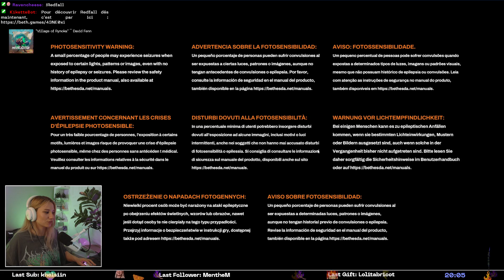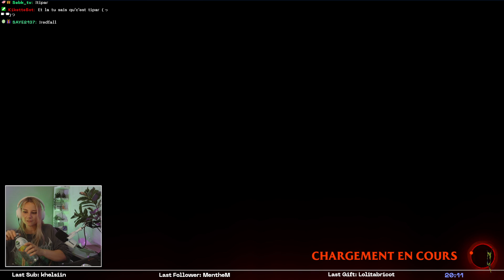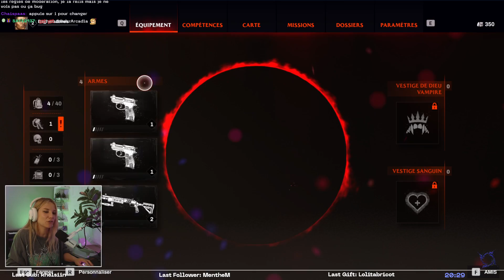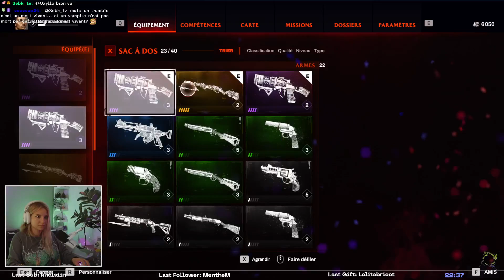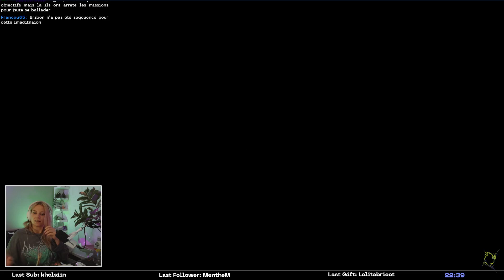BagheReplay - Nouvelle découverte avec Hortyunderscore et ZeratoR ! // Redfall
Redfall est un jeu de tir à la première personne coopératif en monde ouvert.
La ville insulaire de Redfall, dans le Massachusetts, est assiégée par une armée de vampires qui ont occulté le soleil et coupé les habitants du monde extérieur. Les joueurs doivent s'allier contre les créatures qui menacent de vider tous les habitants de leur sang.

Avec Hortyunderscore et ZeratoR